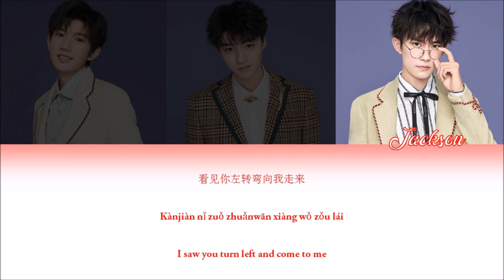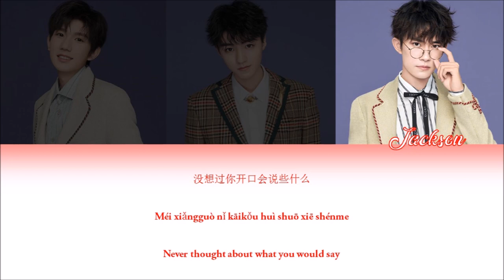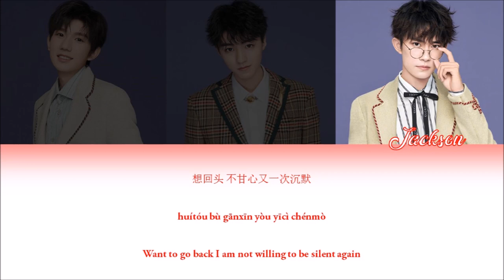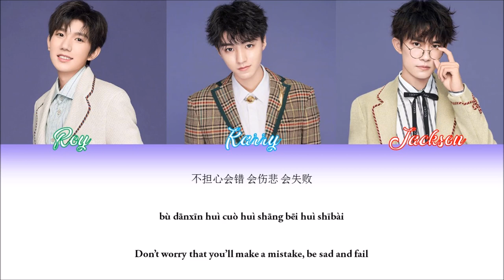TFBOYS - First Love Confession (第一次告白) lyrics (Color Coded CHN/PINYIN/ENG)